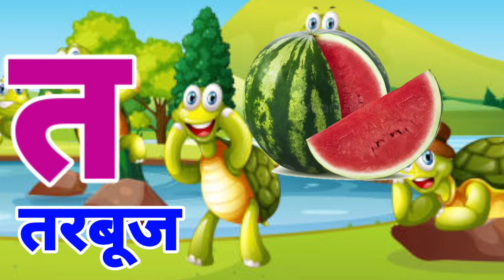अ से अनार,आ से आम,हिंदी वर्णमाला,अआइईउऊ,क से कबूतर, a se anar aa se aam, हिंदीस्वरव्यंजन